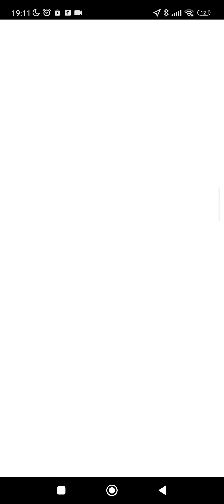Pokemon Go-Zekrom Remote Raid